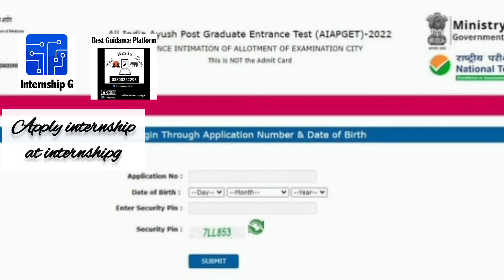AIAPGET 2022: Advance exam city intimation slip issued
AIAPGET 2022: The National Testing Agency (NTA) has issued the exam city intimation slip for the All India Ayush Post Graduate Entrance Examination (AIAPGET) 2022.

AIAPGET 2022: Interested candidates can now check and download their advance intimation slip from the official website aiapget.nta.nic.in.